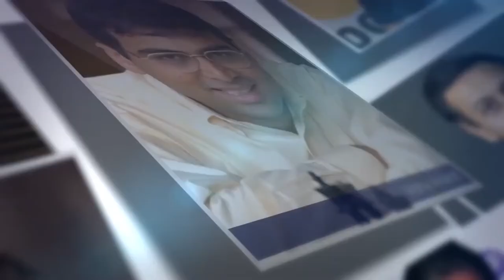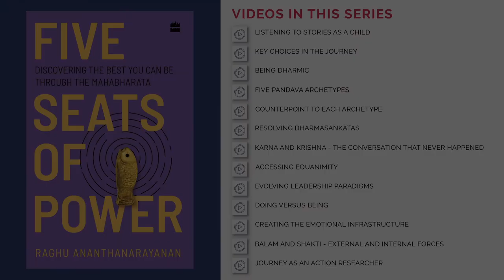Karna and Krishna - the conversation that never happened - Insights from Raghu Ananthanarayanan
Raghu makes an interesting observation. He says that while Bhagwad Gita was a discussion between Krishna and Arjuna on the various dilemmas the latter was facing, it could have well been a conversation between Krishna and Karna. He says that Karna was so consumed by his hurt that he never even saw the dilemma and that was a missed opportunity. He connects this to several people and communities that might be going through a similar phenomenon.